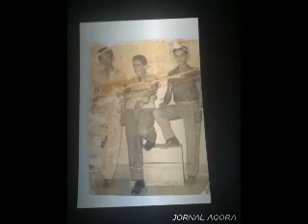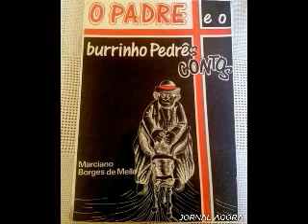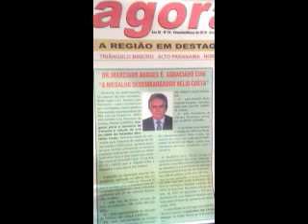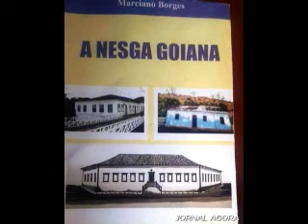RETROSPECTIVA DO ANIVERSÁRIO DE 70 ANOS DO DR MARCIANO BORGES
VAZANTE -ANIVERSARIO DO DR.MARCIANO BORGES
70 ANOS -